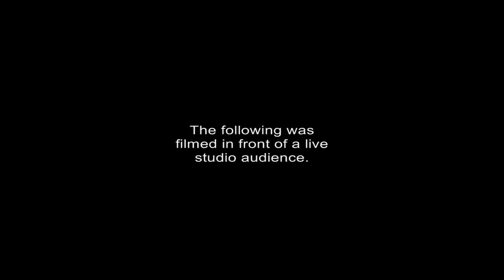Best Bets NFL Week 2 - Bagels & Locks EP. 02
Good Morning Big Dogs!! Welcome to Bagels & Locks where Animal and Snacks will be joining you every Sunday morning for breakfast with a side of their best bets for the NFLs weekend action. We know the big dogs are always trying to eat, so toast that bagel, sit down and bet some locks with us. Remember, Eat Bagels, Bet Locks.